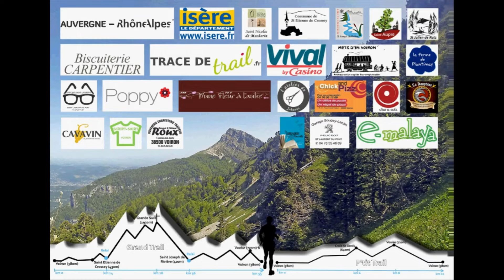Teaser Trail Circuit de la Sure episode 1/3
Présentation du Trail du circuit de la Sure, course à pied en montagne au départ de Voiron en Isère, pour gravir la Grande Sure située dans le massif de Chartreuse. 3 formules : 55km et 3500m de dénivelé en solo ou en trio, et le 12km et 500m de dénivelé. Des animations au parc de la Brunerie, à Voiron, qui est la zone de départ. RDV le 4 juin 2017.
Plus d'informations surle site du Circuit de la Sure